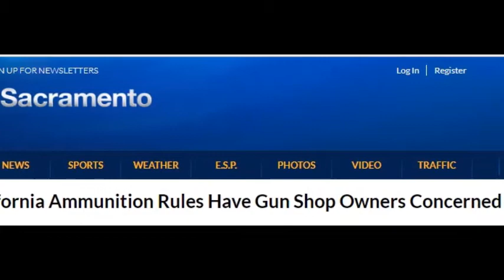Late Great Golden State - Part Duex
California has made the final turn